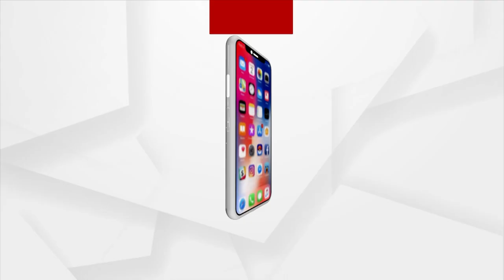Rok Thok: Awas Yojana Scam | Argus News